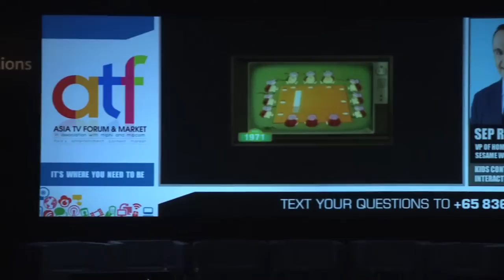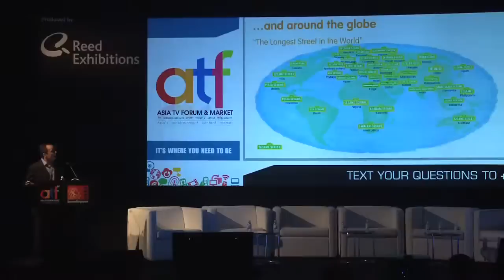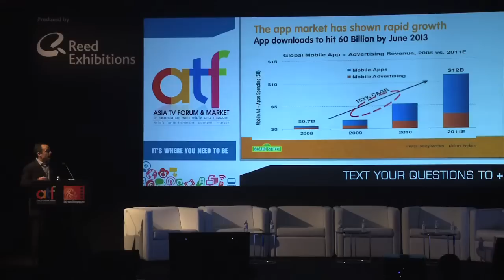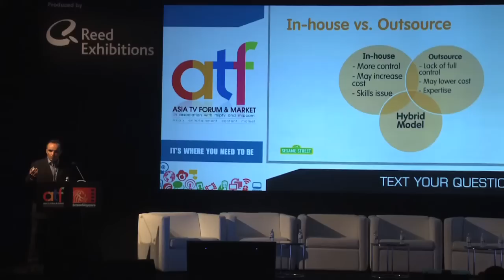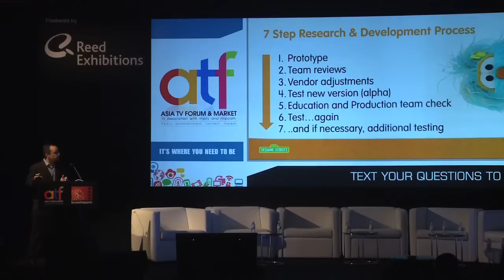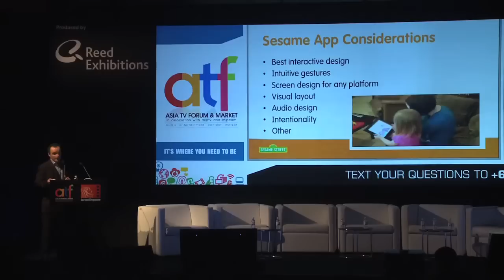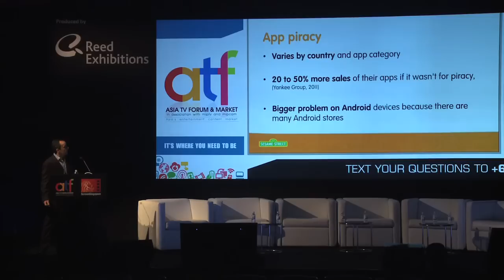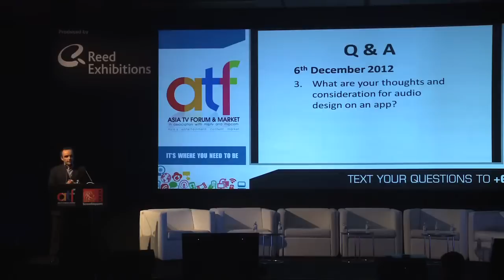Kids Content Business Moving Into Digital Media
Sep Riahi, Vice President of Home Video, Audio, Digital and Interactive Distribution, Sesame Workshop, USA